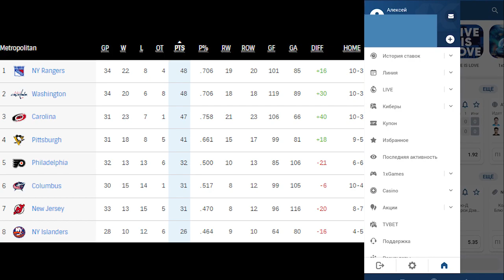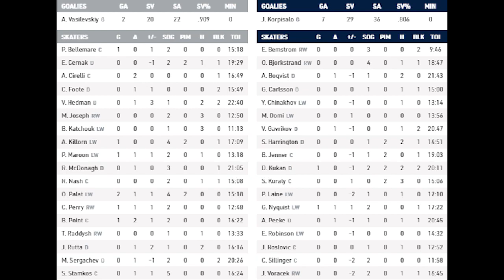Обзор матча: Тампа-Бэй Лайтнинг - Коламбус Блю Джекетс | 05.01.2022 | Регулярный чемпионат